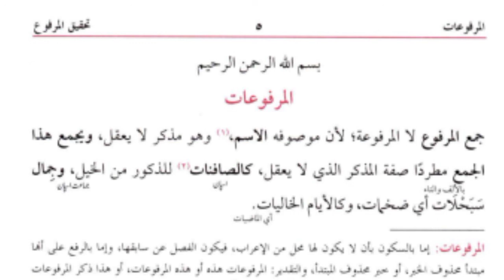درس جامی سبق#1 / المرفوعات کی وضاحت / asan arabic grammar by Abid ullah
Channel se fayda uthaye aur aage share kre.Darsi nizami ki mashhur kitab kafia ki sharah sharah mulla Jami ki buhut aasan aur sada andaaz  main wazahat ki jati he. Jismein Nahvi ibarat , nahvi tarkeeb, nahvi sarfi tahqiq, lafzi tarjuma , nahvi qayde , arabic grammar ka dars huta he.

{ Social Media}
                                          Abid Ullah